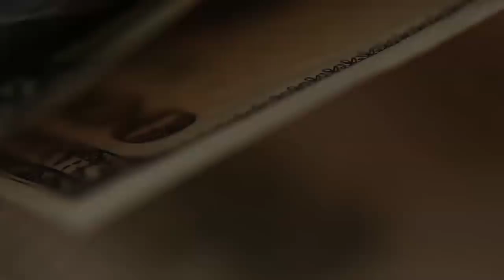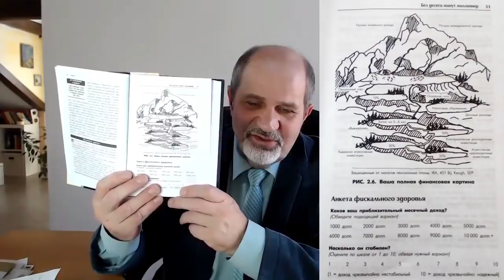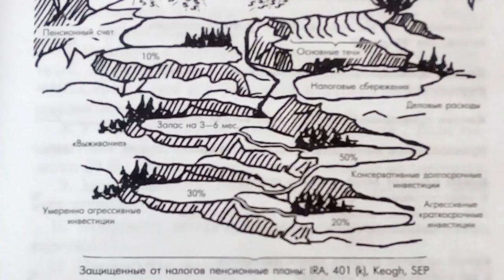Множественные источники дохода 1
Часть 1. Сколько денег вам надо на жизнь?
Представьте денежный поток, который идет к вам. Какой поток Вас бы устроил, чтобы Вам было комфортно? Определяемся, как обеспечить, чтобы всегда деньги были не только на ежедневные расходы, но и на одежду, отпуск, ремонт, покупку авто.